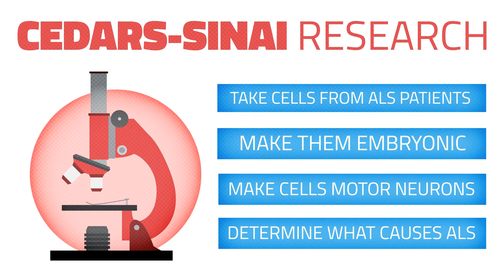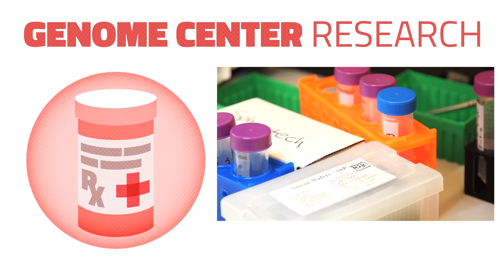The ALS Association - Research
Learn how your support has helped to triple the amount spent on research each year; facilitate partnerships with university scientists and drug industry leaders; and fund new global collaborative research initiatives.